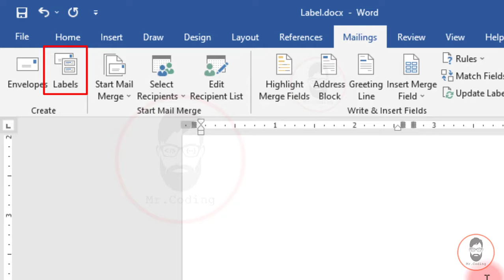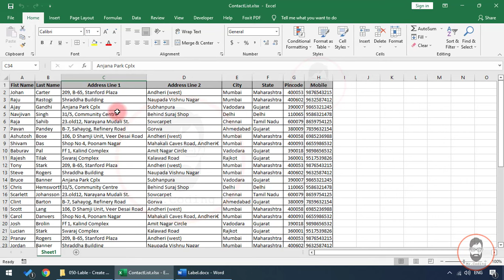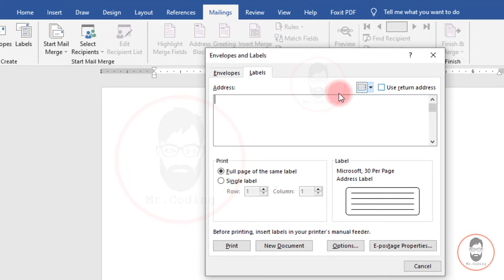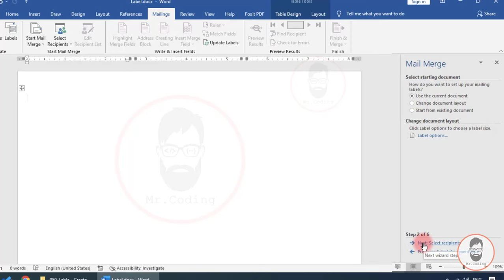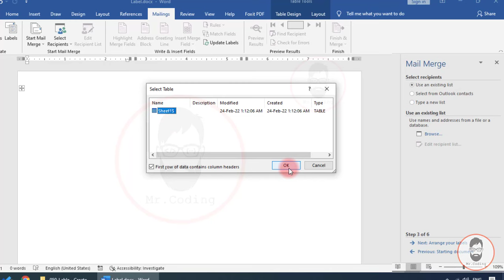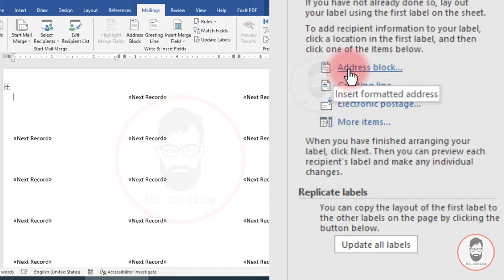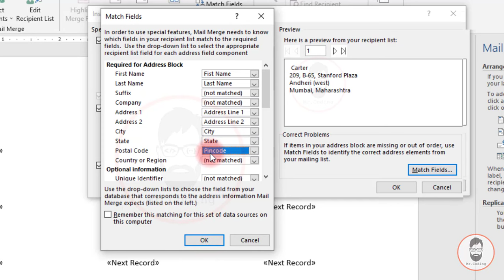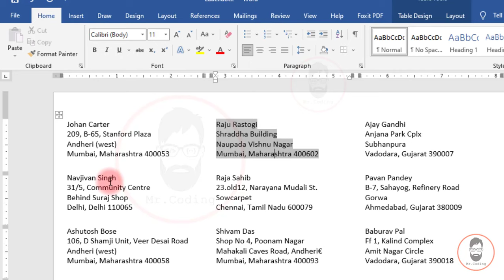MSWORD-051-Labels | Create Address Labels Using Mail Merge | MS Word | Mailings Tab | Hindi Tutorial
MS Word Tutorial Part-051
लेबल | मेल मर्ज का उपयोग करके एड्रेस लेबल बनाएं  | मेलिंग टेब | हिंदी ट्यूटोरियल

Download MS Excel file for Sample Contact Detail
कॉन्टेक्ट डिटेल की सेम्पल एमएस एक्सेल फ़ाइल डाउनलोड करें

Hi,
Welcome to Mr. Coding Channel to learn something new.
In this video, we will learn below given topics
What are Labels?
What is the Use of Labels option in MS Word?
How to Create a single or 30 Address Labels per Page?
This is the only video tutorial in that you will find 100% practical examples.
and with the help of this video, you can easily able to create a Sticker sheet of Address labels in MS Word?
this option is available in the "Create" group of the Mailings tab in MS Word.
In this Hindi video tutorial, we create videos in such a way that anyone can easily understand the topic.
Then also if you have any queries then please comment with us, we will reply to you.

नमस्ते,
कुछ नया सीखने के लिए मिस्टर कोडिंग चैनल में आपका स्वागत है।
इस वीडियो में, हम नीचे दिए गए विषयों के बारे में जानेंगे
लेबल क्या हैं?
एमएस वर्ड में लेबल्स ऑप्शन क्या उपयोग है?
एक पेज में सिंगल या 30 एड्रेस लेबल कैसे बनाएं?
यह एकमात्र वीडियो ट्यूटोरियल है जिसमें आपको 100% व्यावहारिक उदाहरण मिलेंगे।
और इस वीडियो की मदद से आप आसानी से एमएस वर्ड में एड्रेस लेबल की स्टिकर शीट बना सकते हैं?
यह विकल्प एमएस वर्ड में मेलिंग टैब के "क्रिएट" ग्रुप में उपलब्ध है।
इस हिंदी वीडियो ट्यूटोरियल में, हम इस तरह से वीडियो बनाते हैं कि कोई भी विषय को आसानी से समझ सके।
फिर भी यदि आपका कोई प्रश्न है तो कृपया हमारे साथ टिप्पणी करें, हम आपको उत्तर देंगे।